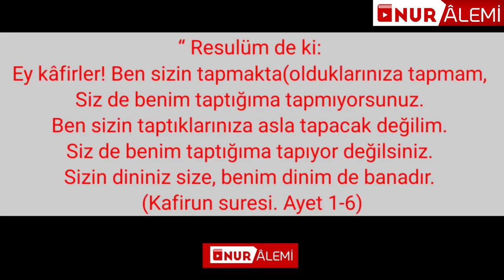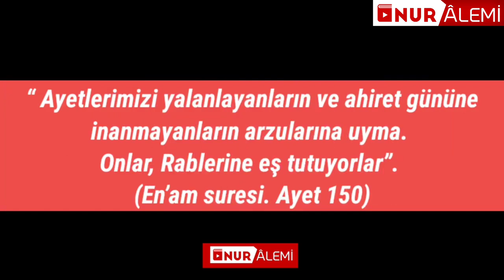EY BU VATAN GENÇLERİ Yılbaşı Noel Neymiş - TEFEKKÜRHANE